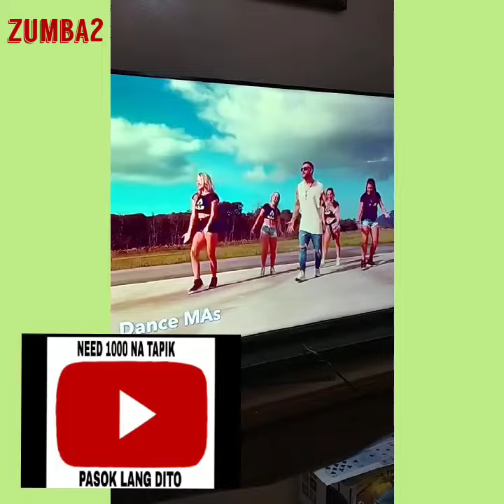Zumba 2 healthy body exercise